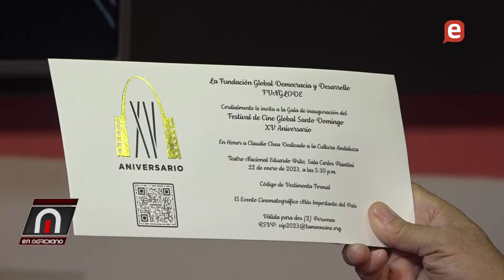Junta de Vecinos de la 42 en Capotillo piden a las autoridades acabar con la bulla y el desorden